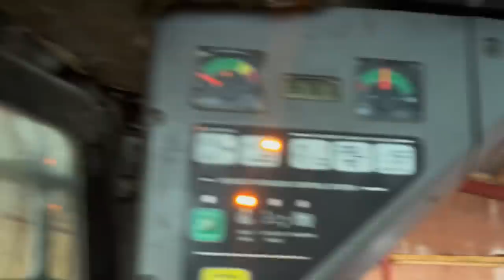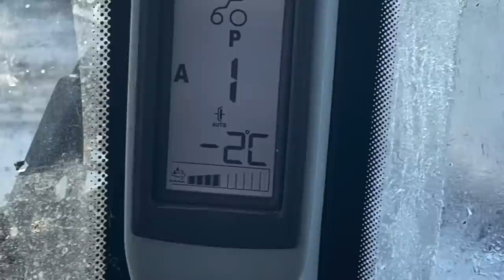Tractors are throwing down, sheep hate this weather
Just general jobbing about on the farm attempting to defrost all pipes and keep machinery running and cows clean. Day in the life of a farmer